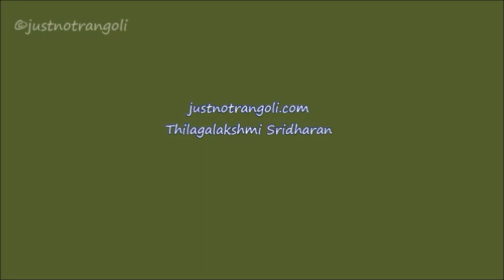DIYA KOLAMS WITH 5-3 DOTS FOR DIWALI | SMALL KOLAMS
Hi friends... here is a demo on how to draw diya/deepam  kolams.  Try these kolams for this Diwali.  You can even add colours to them as per your creativity.  Hope this video will be of some help to beginners for this diwali.